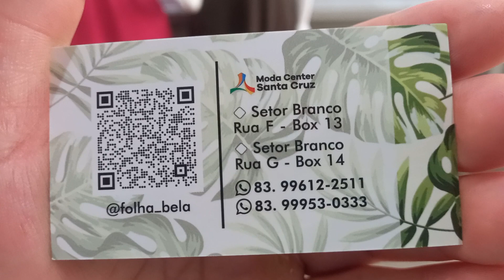Moda Center Santa Cruz Folha Bela MD Evangélica Blusas 25 Reais 83 9.9612 2511